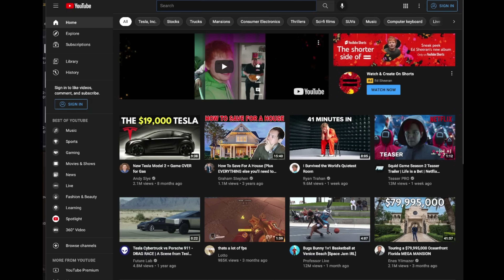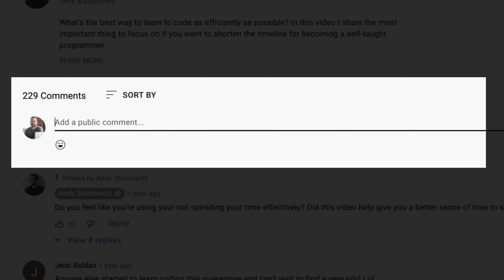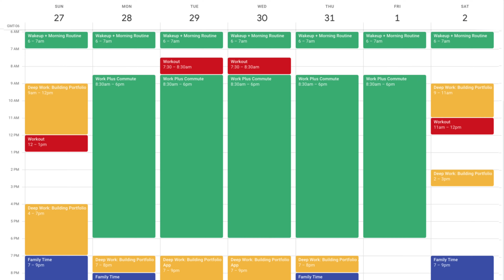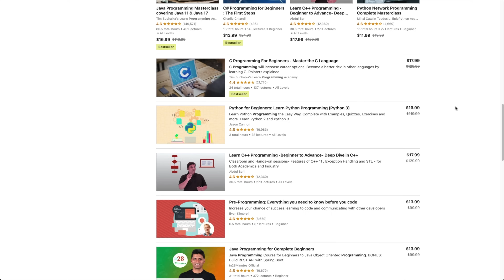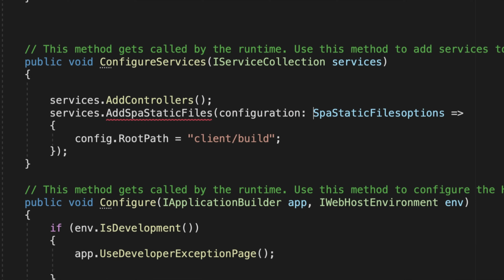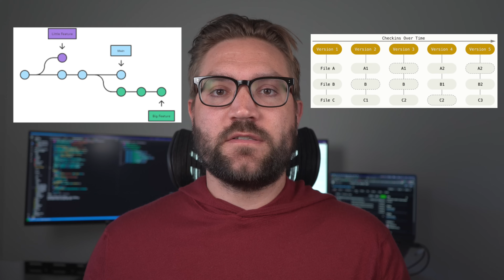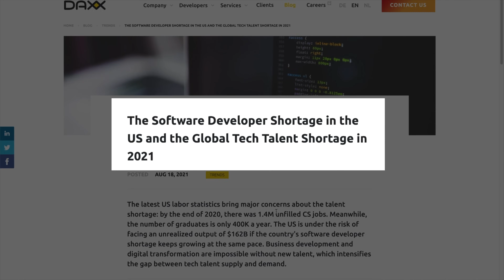Why 95% of Self-Taught Programmers Fail (Honest Advice)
Learning to code isn't easy.  It's even harder when you're actively doing things that make the process harder.  In this video I talk about the 4 signs you're learning to code wrong (and how to fix it).

📄 *** DOWNLOAD MY FREE STUDY MANUAL ***
To download my FREE Self-Taught Programmer Study Manual PDF go